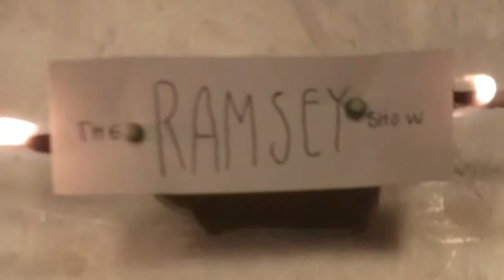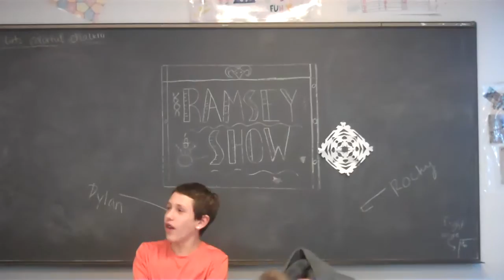Ramsey Show 12-21-16